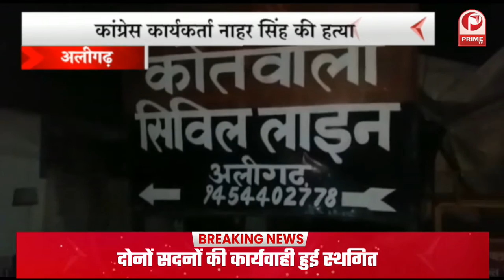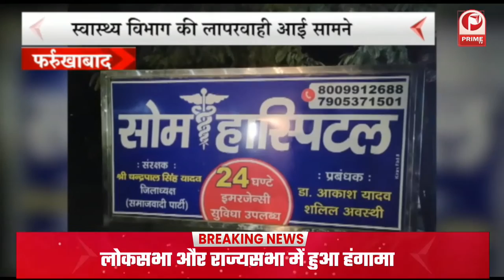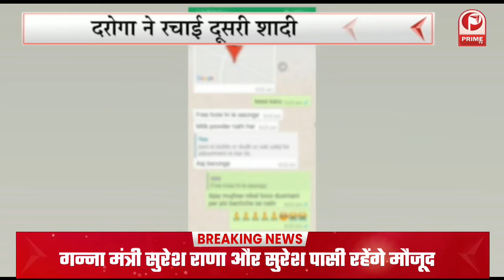Lakhimpur Kheri Case || संसद में गूंजा लखीमपुर हिंसा मामला || 2 बजे तक लोकसभा स्थगित || Prime Tv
1. तेजी से फैल रहा ओमिक्रोन, दिल्ली में मिले 4 नए मामले, राजधानी में वैरिएंट के 10 केस हुए
2. ग्रुप कैप्टन वरुण सिंह के परिजनों को 1 करोड़ की सम्मान निधि देगी MP सरकार, सीएम शिवराज का ऐलान
3. संसद में गूंजा लखीमपुर हिंसा मामला, 2 बजे तक लोकसभा स्थगित, मंत्री अजय मिश्रा के इस्तीफे की मांग पर अड़ा विपक्ष
4. दोपहर 2 बजे सप्लिमेंट्री बजट पेश करेंगे मुख्यमंत्री योगी आदित्यनाथ
5. यूपी सरकार ने विधानसभा में 8,479 करोड़ का अनुपूरक बजट पेश किया, 2 बजे सीएम योगी देंगे भाषण